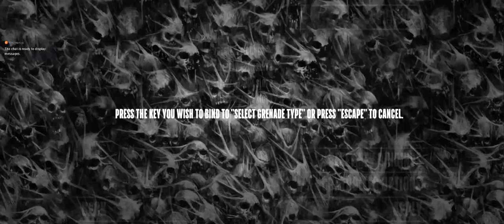Lets go enrage with Hatred / 18+ Ultra wide / german gameplay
Heute machen wir mal was anderes Hatred nichts für schwache nerven

Have fun with the stream and ask if you need something to know
Habt spass beim Stream und fragt wenn Ihr was wissen wollt